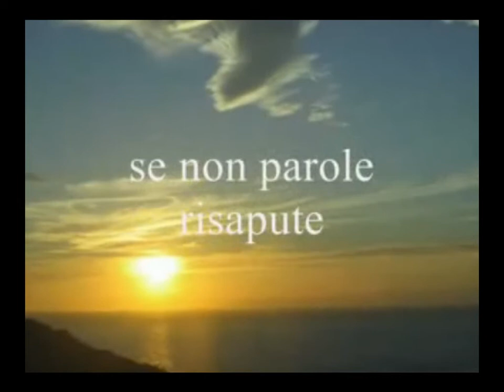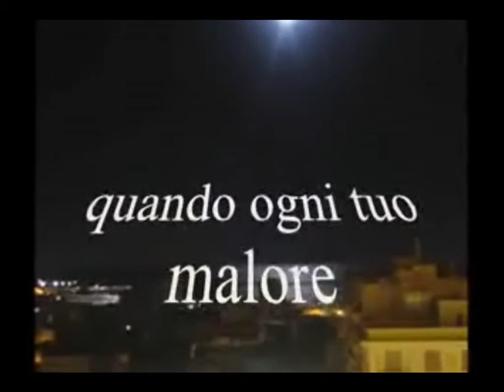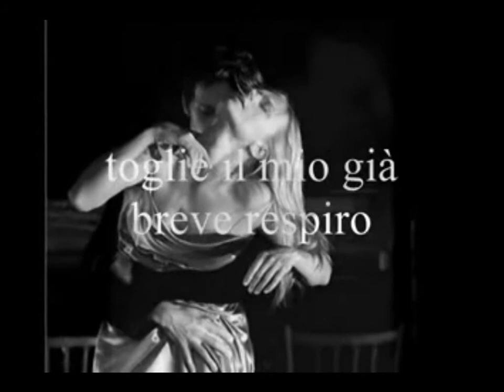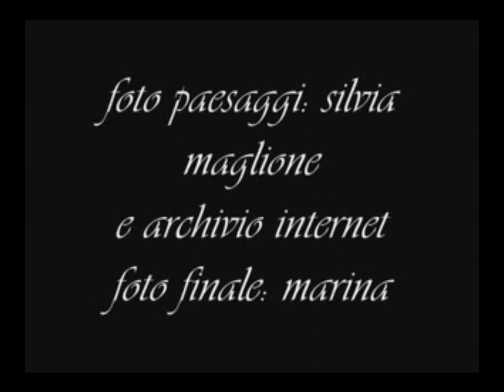beppe costa: "inganno", musica di Giuseppe Natale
foto paesaggi: Silvia Maglione
b.c.video gennaio 2010